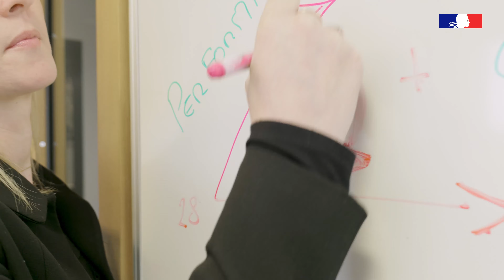Travailler en Agence régionale de santé !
En savoir plus sur le site internet ARS Pays de la Loire